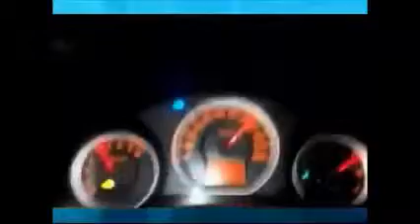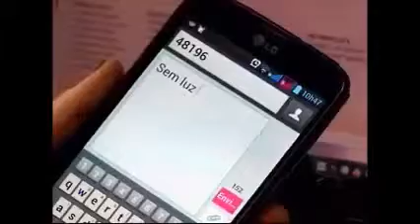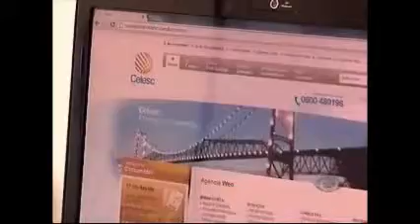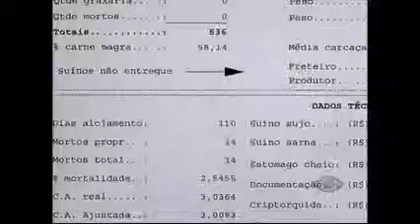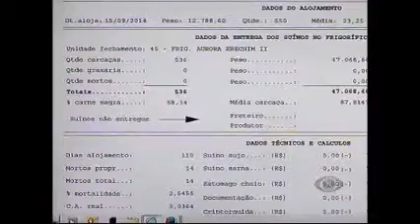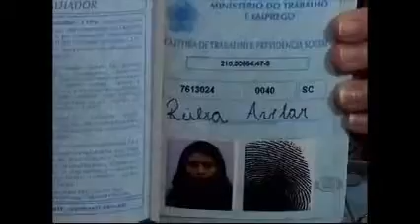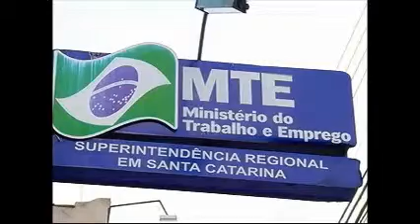BAND CIDADE 08/01/15